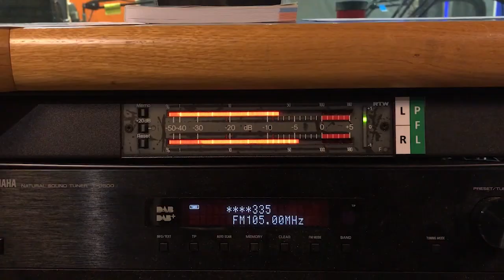ESTUDIO 9: Próxima publicación Encíclica "Fratelli Tutti" 2 octubre 2020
El domingo 4 de octubre se publicará la nueva encíclica del Papa
"Fratelli tutti".
El sábado 3 de octubre, el Papa Francisco irá a Asís, al Sacro Convento para presidir la santa misa ante la tumba de San Francisco, y al final de la celebración eucarística, firmará la encíclica “Fratelli tutti”, sobre la fraternidad y la amistad social.

La encíclica del Papa se publica el 4 de octubre, fiesta de San Francisco de Asís, Patrón e la ecología. Y ese día concluye el Jubileo de la Creación, que inició el pasado 1 de septiembre. Y hace un año, un 4 de octubre, iniciaba el primer sínodo dedicado a la naturaleza, a la Amazonia.

Nuestro director editorial, Andrea Tornielli, nos responde a algunos interrogantes, el contexto en el que se publica la encíclica, y cómo debemos acogerla los cristianos y el mundo entero.